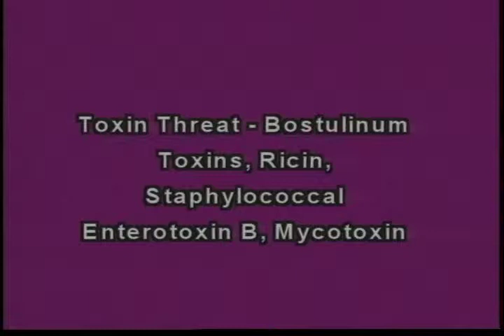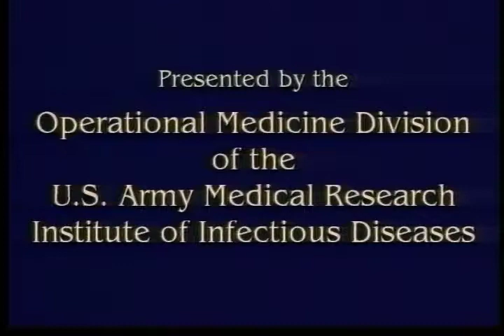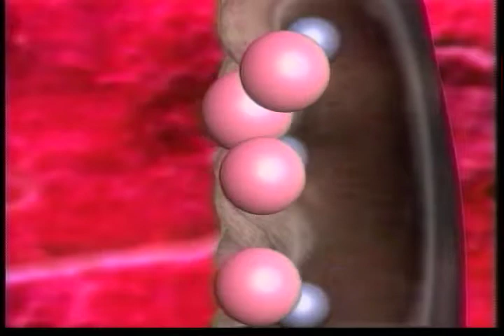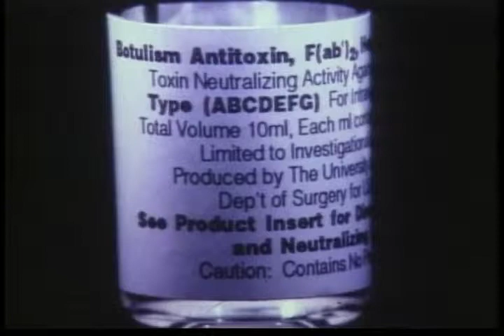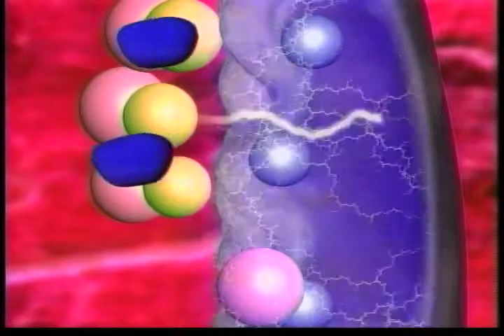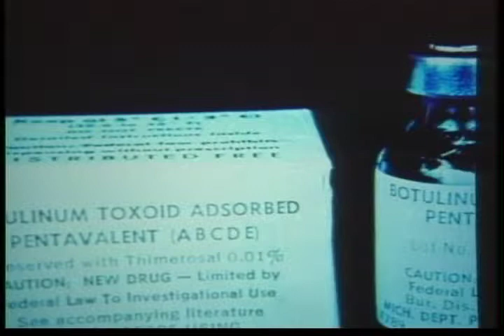MEDICAL MANAGEMENT OF CHEMICAL AND BIOLOGICAL CASUALTIES - TOXIN THREAT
MEDICAL MANAGEMENT OF CHEMICAL AND BIOLOGICAL CASUALTIES - TOXIN THREAT  - Department of Defense 1999  - PIN 711274 - SPONSORED BY THE OFFICE OF THE SURGEON GENERAL AND THE ARMY MEDICAL DEPARTMENT CENTER AND SCHOOL.  THIS COURSE EXPIRES IN JUNE, 2003.